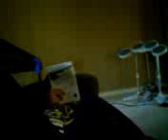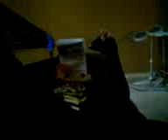my crazy sister quizing me